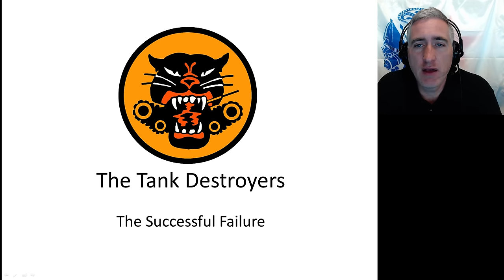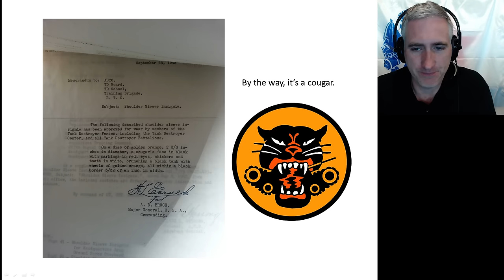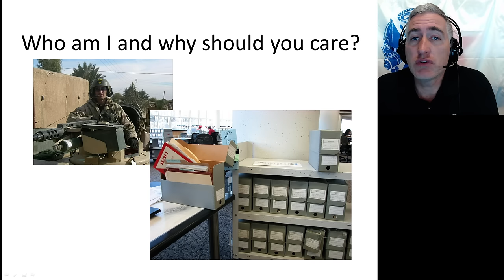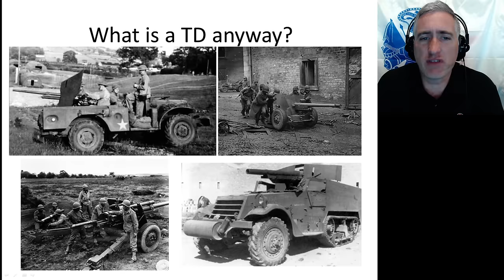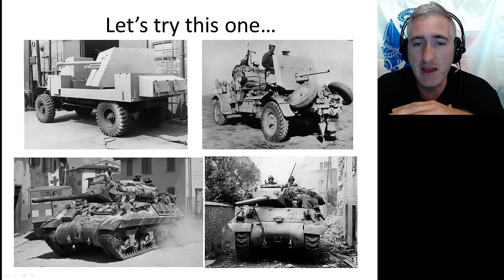US Tank Destroyer History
A variant of a talk given at Flying Heritage Collection, the sequel to "Myths of American Armor." In it, I go over the thought process behind the development of the tank destroyers, and some of the vehicles they created in the search of the correct equipment with which to equip them.

Feel free to discuss on the WoT forum
North American.: